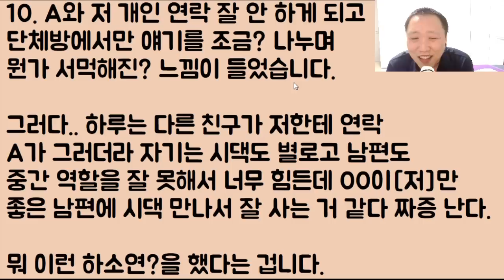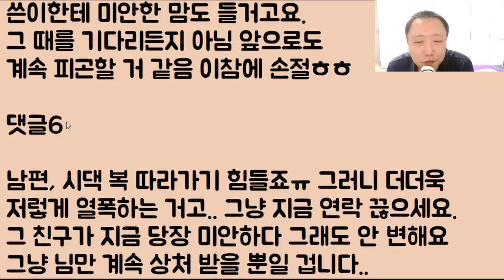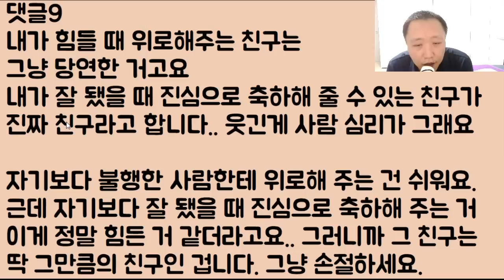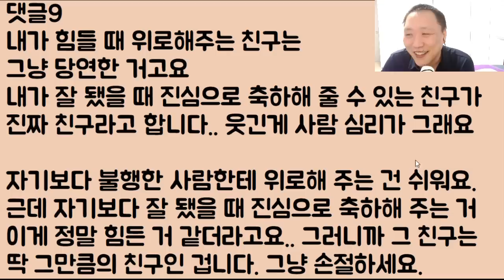[내가 이겼다ㅋㅋㅋ] 친구의 소개?로 결혼을 함.. 근데 알고 보니 남편이 부자ㅋ 그리고 이걸 알게 된 친구가 배가 아파 미치려는데.. 어~ 그래 진짜 고맙다 이 냔아ㅋㅋㅋ